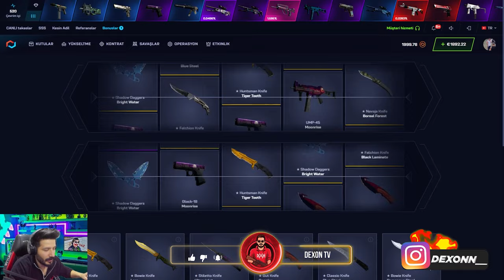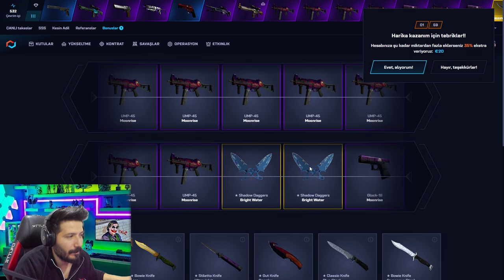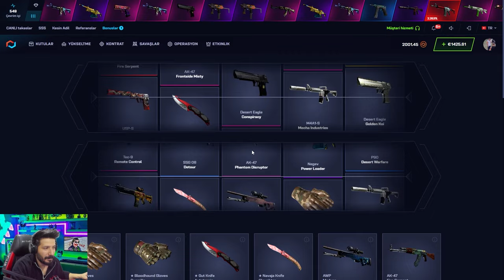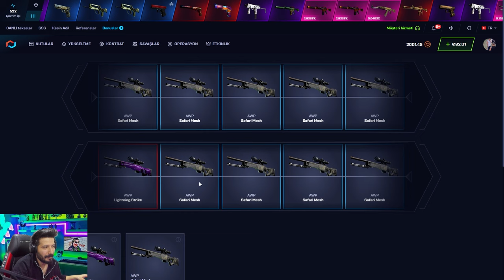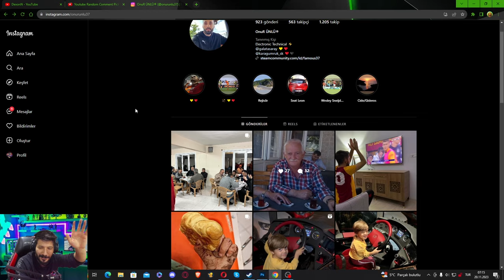KATLAMANIN EN KOLAY YOLU Csgonet Mycsgo промокод Promo Code